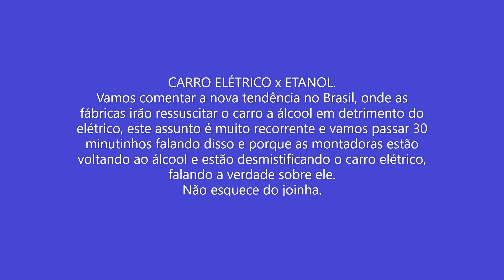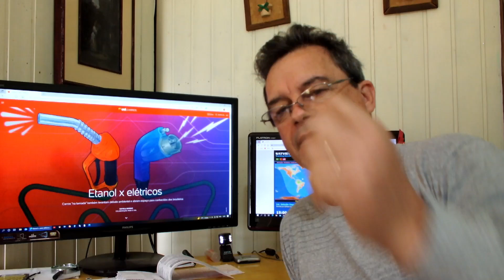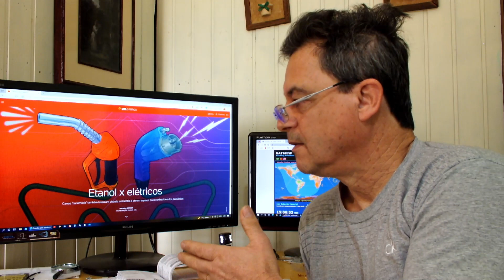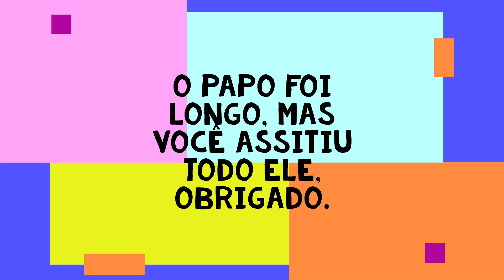CARRO A ETANOL X ELÉTRICO. Vamos falar sobre a nova tendência das fábricas no Brasil, O ÁLCOOL.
NO Brasil carros à bateria são, ainda, inviáveis e sabendo disso, as montadoras irão rever o álcool, e se tudo caminhar como estão projetando, num futuro bem próximo o ETANOL, será nossa grande fonte de energia para carros, agregando o carro hibrido movido à etanol. Assista o vídeo e entenda essa nova tendência que é verdadeira, onde não há como mentir para o povo. De álcool nós entendemos muito bem.
Não esquece do joinha.